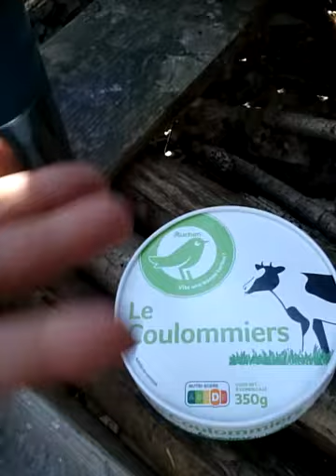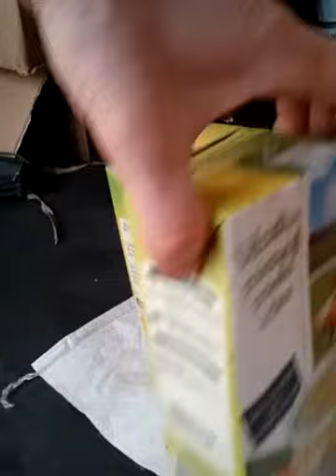My camp. Impromptu